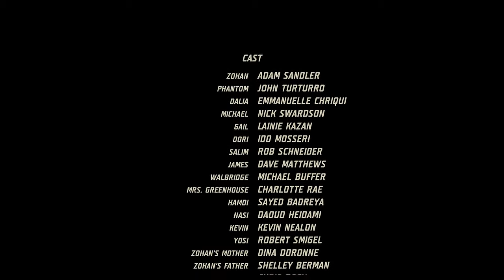You Don't Mess With The Zohan: Schneider Edition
A supercut of every time Rob Schneider is seen or heard in "You Don't Mess With The Zohan".

The Internet is now one step closer to completion.